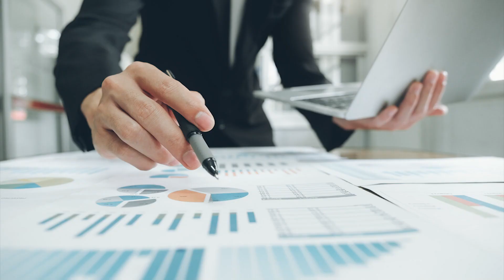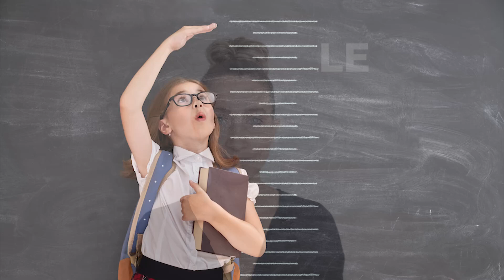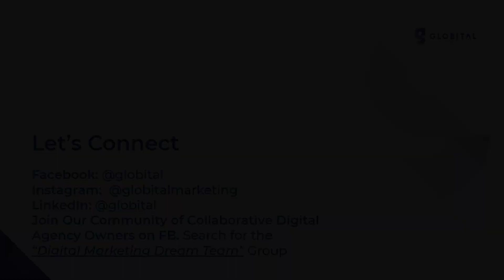What Makes A Great Digital Agency?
What is your secret power as a digital agency? Have you thought about how to become one of the greats in the digital marketing arena? Do you know how a white label resource partner can actually elevate your agency?

Most digital agencies will agree that striving to be the best is part and parcel of being a great digital agency. As an agency, you are expected to meet a certain standard and deliver the highest possible calibre of work in order to remain competitive and earn your reputation as a great agency.

Leveraging every ounce of capacity, skill and capability within your own agency is certainly important, but so is choosing a white label resource partner that can help elevate you to the next level, opening up untold possibilities for growth, scalability and success.

In this video, Leanne Rogers, Digital Agency Marketing Specialist at Globital, shares the critical values your agency should embody and develop in order to become a GREAT digital agency. She guides you to explore the ways a white label resource partner can make the difference in your digital agency and offer excellence to your clients, and what you need to do to harness your agency’s potential.

Some important points she touches on are:

- Understanding what defines a great agency
- The nature of your stature and reputation based on client experience
- Crucial areas in which you can find support and be elevated as an agency

Discover the traits your digital agency needs to champion in order to become better than ever before and learn more about how a white label resource partner can give you the step up you need to get there.

Want to jump-start your digital agency’s success? Join our 30 Day Kickstarter Program designed to get agencies unstuck and moving again